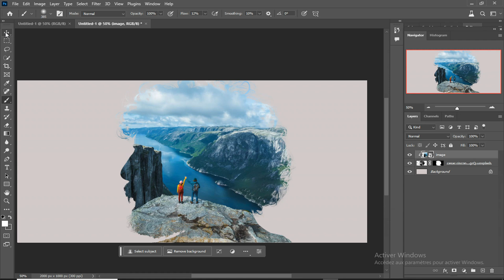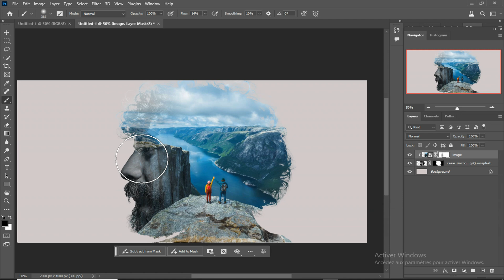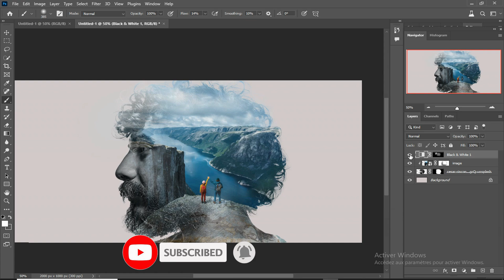Creat Double Exposure Effect V2 whit - photoshop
In this tutorial I will show you how to make Double  Exposure Effect in Adobe Photoshop